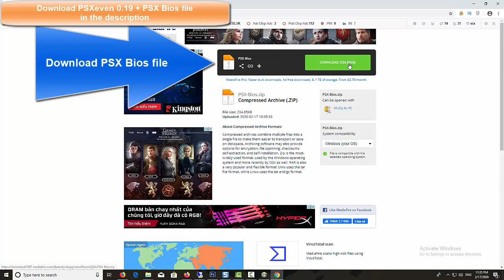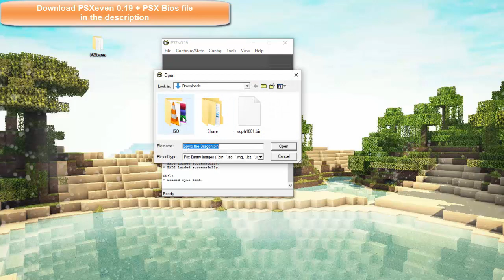How To Set Up/Configure PS1 emulator on PC with PSXeven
PSXeven is a Playstation emulator created by Xeven. It has a simple user interface that caters to beginner and advanced users.
this video will show you how to play PS1 games on Windows PC with PSXeven